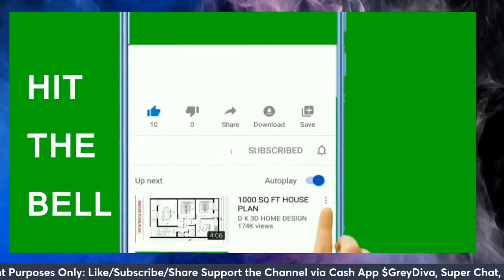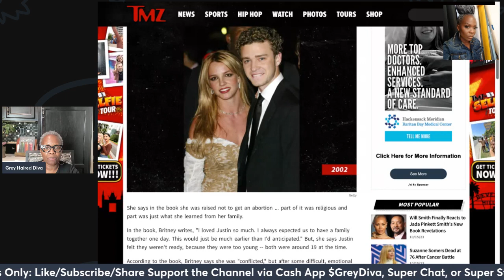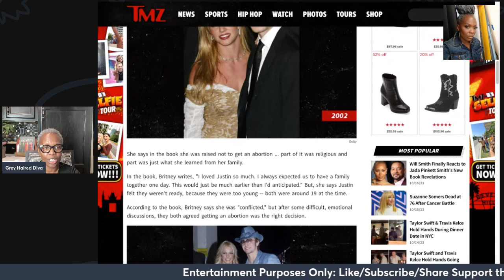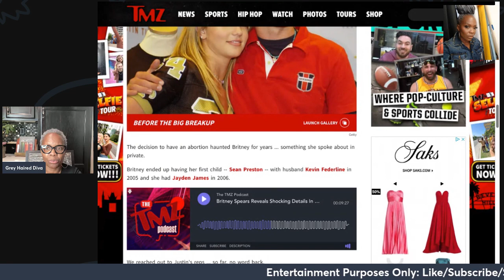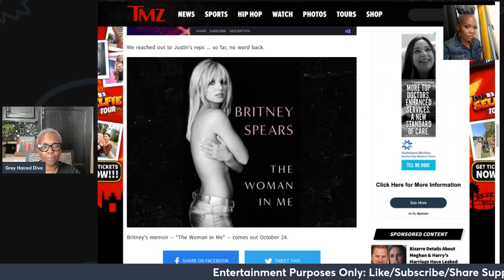Britney Spears| Justin Timberlake got me pregnant. He didn't want to be a FATHER. 2023 MEMOIR YEAR!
What a mess. Your thoughts?